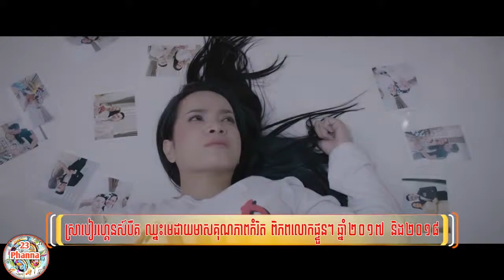MV Song,In Room,Pich Sophea,ក្នុងបន្ទប់ - ពេជ្រ សោភា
Thanks!